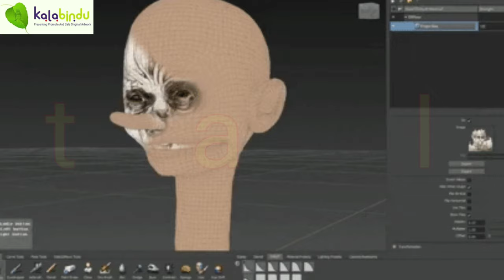INTERNATIONAL ARTIST DAY 2020 || presenting kalabindu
Kalabindu
presents
International Artist Day
Online Art Contest  2020 VOL-2
A platform to exhibit your work Nationally & Internationally.
Level-1
Registration Open
Date-:20/05/2020 to
           1/07/2020
(Artist Category)
Student-:   05to18 age
Professional-: 19/old age

(Art Category)
Painting
Sculpture
Handicraft
Digital Art

(Important Term's)
Awards price
1st price RS 2020
2ndprice RS 1010
3rd price RS 550
*For participating you have to register yourself with our organization.
*Participated will get Online Art gallery showcase Free membership in our art studio to upgrade your creative skills.
*Winner's will get the central government registered certificate.
*The winner's will receive their E-Certificate  and awards in their residency .
*The top 10 winner's in each category work will directly nominated in our upcoming event level-2 .
*Top 3 winner's in each category will get the awards cash Prices and E-Certificate.
*Consolation For each categories for unique art style or experimental styles get E-Certificate.

(Rules & Regulations)
*Participats can prepare their art work in any Title, Medium  Size and price.
*This competition is online only , you don't need to send your physical work .
*Entries and registration must be done by the participats himself after reading the details.
*No copied work are allowed.
*Result Will be announced Online in our Facebook page. We will also inform them through Email & WhatsApp.
*Winner's would be declared on the basis of maximum like's.
*Most effective way of getting more like is sharing as much as you can and if the prize, you'll get more like's Nationally.
*Use of Atoliker is prohibited. Anyone who be disqualified immediately !
*Money once paid will not be Refunded.
The theme or from of artwork is open .
Price would be distributed
Once the winner's are announced.
*Winner's art judgement on the basis of creativity and numbers of Like's.
*Nude Art's are strictly not allowed.
*Kalabindu reserve the right to publish reproduction of the entris in the press or on website for promotional process winner's must agree to image's of their art being used by the kalabindu.

Kalabindu Invited
(None of activities world have been possible without the generous support of our donors)
*Kalabindu going to Organied    a Big Events 25th October 2020 with feet falling of 10000 individuals.
*With a view of offering corporate and individuals an opportunity to promote their products, service and corporate message, kalabindu offers. sponsorship opportunities which are details in the following slides.

*Powered by-: 5000/INR
(Display on back stage) payment link hKalabinduart/